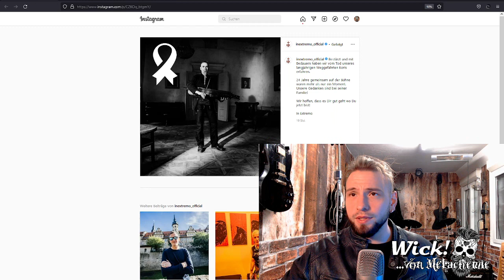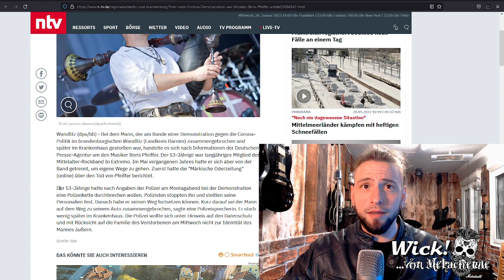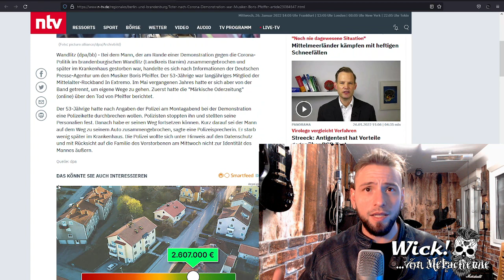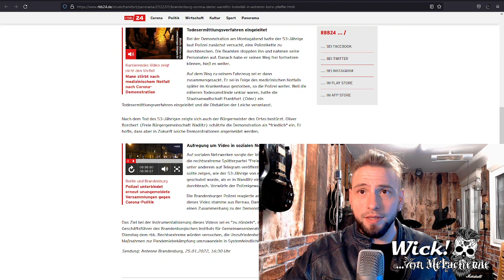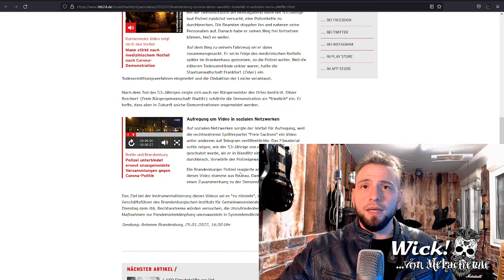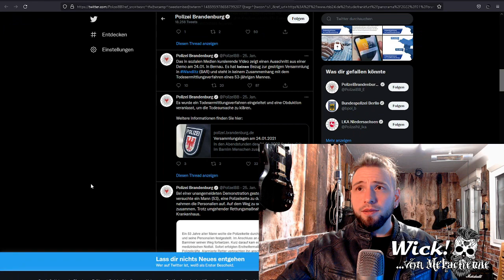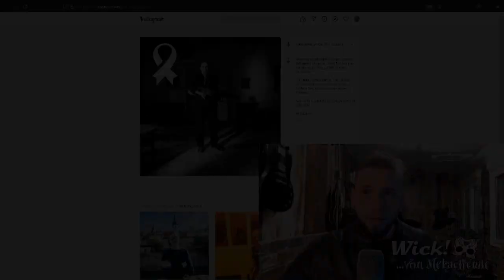Boris Yellow Pfeiffer (Ex In Extremo) nach "Corona-Protesten" verstorben / Polizei Wandlitz Demo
Das Langjährige Mitglied der Band ist verstorben. Während einer Protest Aktion gegen die Corona Politik in Wandlitz, brach der Mann zusammen und starb im Krankenhaus. Weitere Informationen im Video